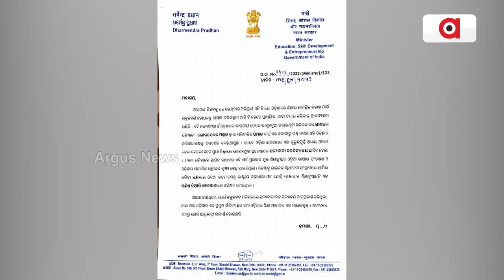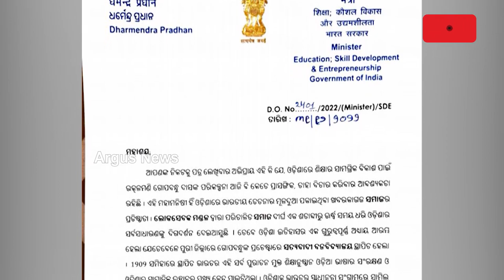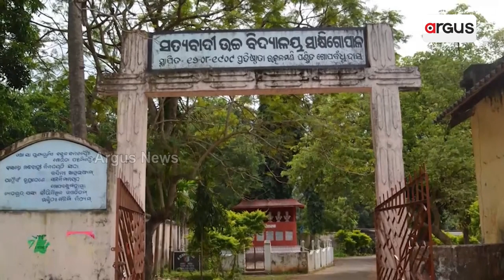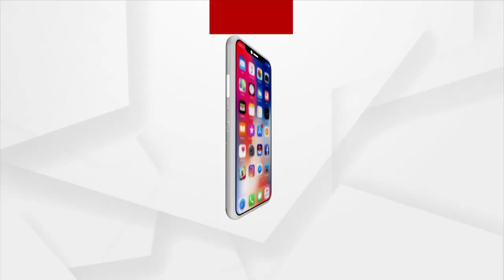Pradhan urges Odisha CM To Hand Over Management Of Satyavadi Vana Vidyalaya To Lok Sevak Mandal